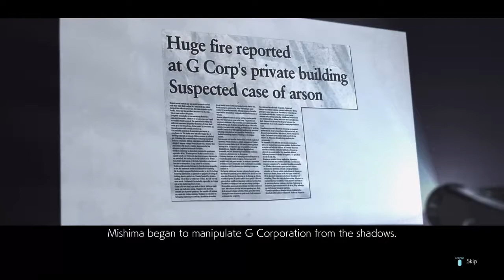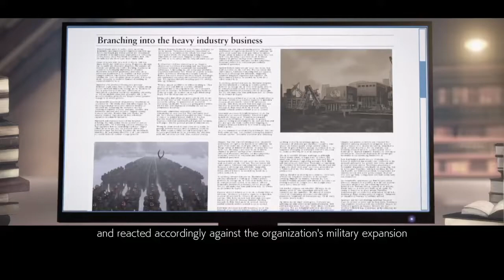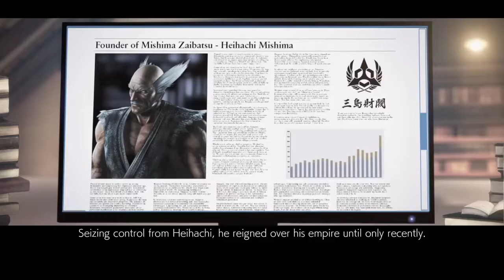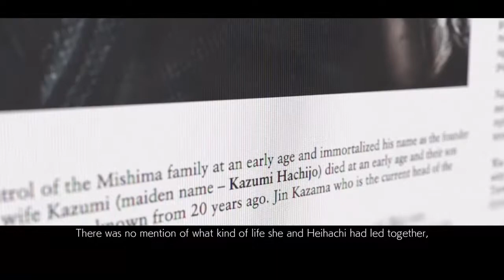THE SIRIUS-STYLE EXORCIST!! [[Tekken 7 Gameplay]]